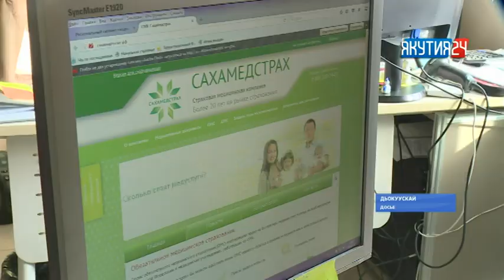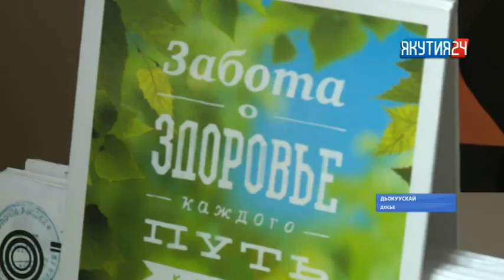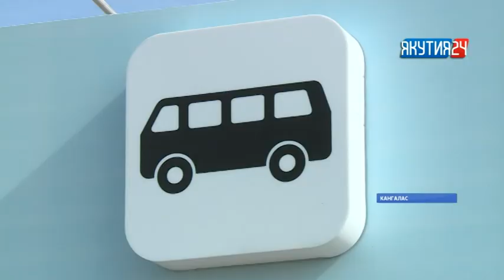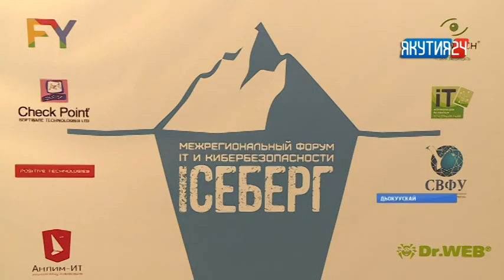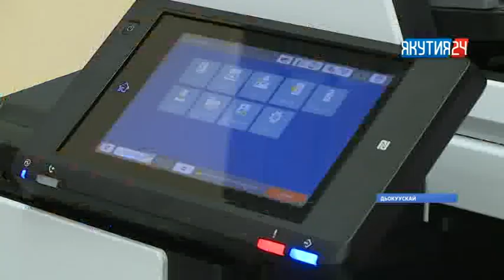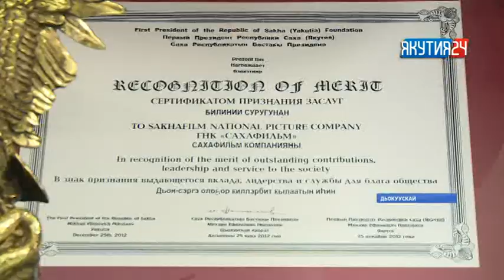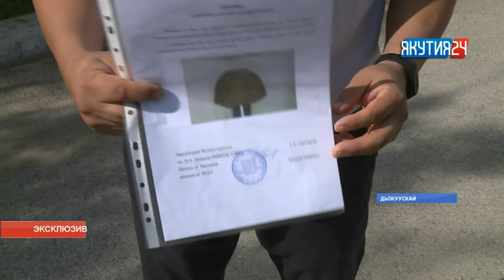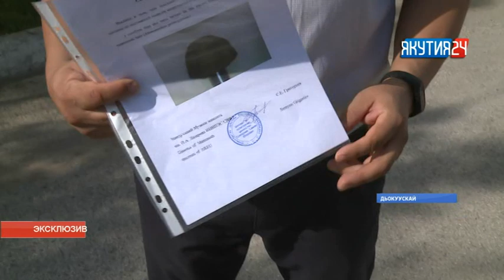«Саха сирэ» информационнай биэрии. Атырдьах ыйын 16 күнэ, 13:30 ч.